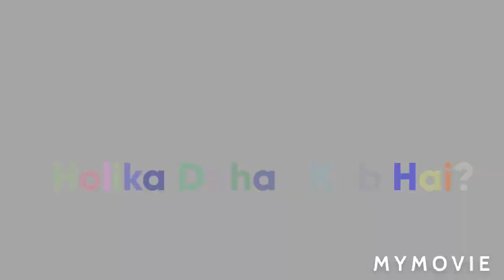Holi 2021/Holika Dahan Muhurat/ जानें होलिका दहन मुहूर्त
Holi 2021/Holika Dahan/2021 में होली कब है? जानें होलिका दहन मुहूर्त/होलाष्टक 21 मार्च से प्रारंभ हो रहा है, जो 28 मार्च तक रहेगा। इसमें शुभ कार्य न करें।